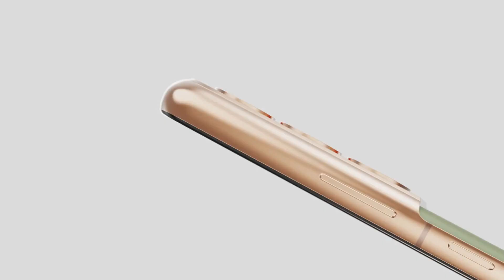Samsung Galaxy S22 Plus обзор характеристик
В этом видео рассмотрим поближе грядущий флагман от компании Самсунг, модель С22 Плюс
Яндекс Дзен: